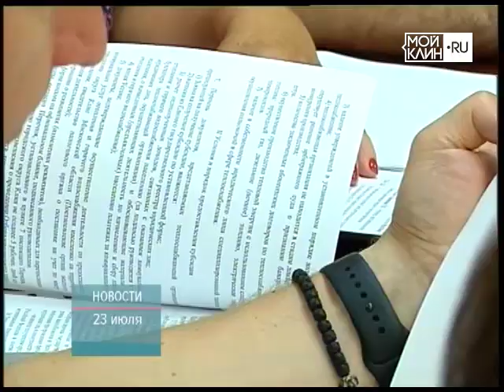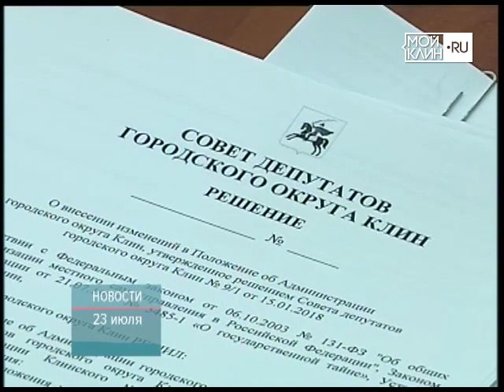ТНТ-Поиск: Заседание совета депутатов